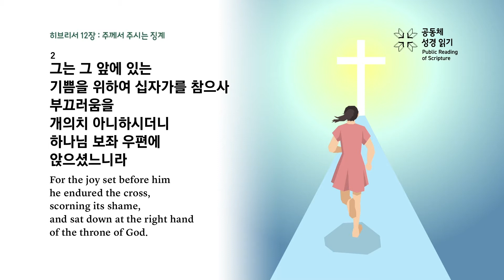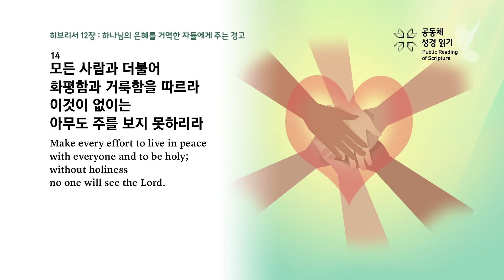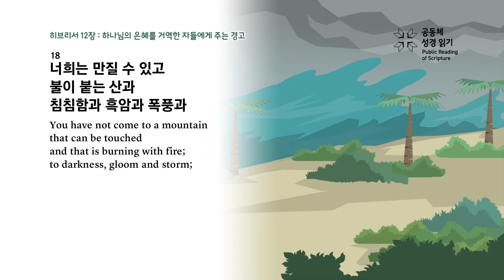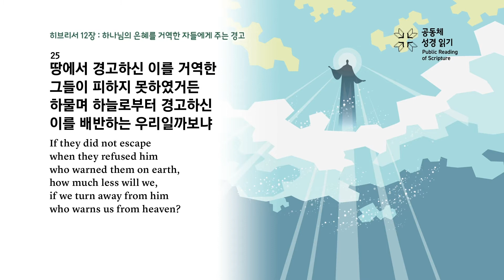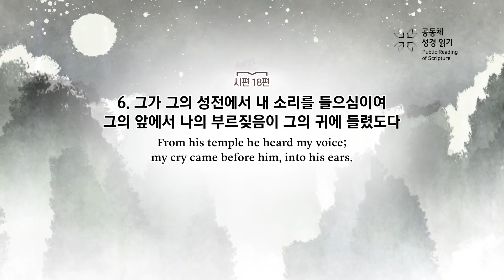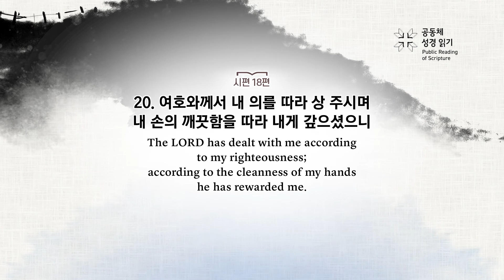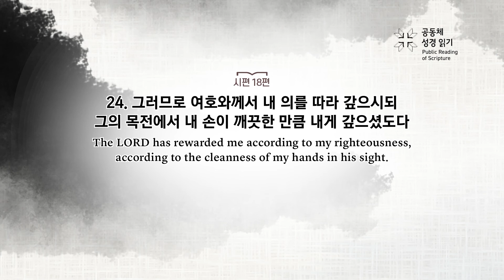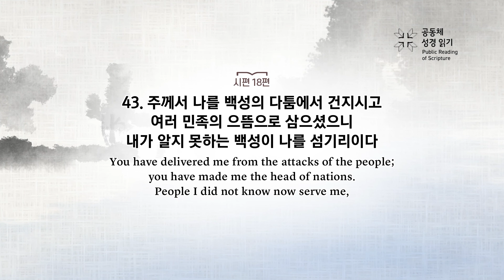PRS가정예배_48주차_주중 성경읽기 2일차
히브리서 12장